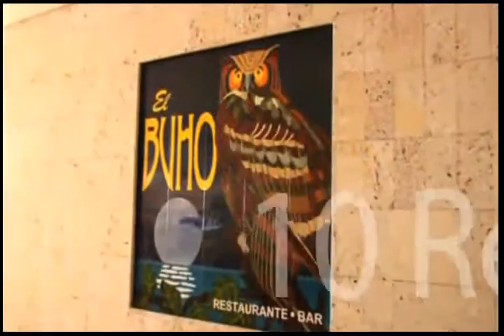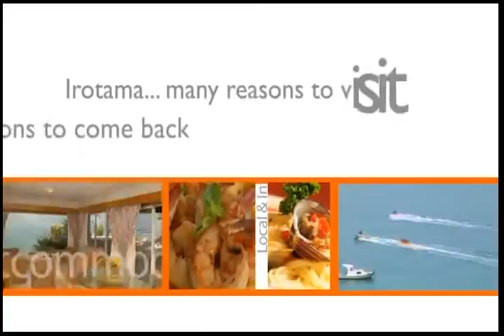Hotel Irotama Santa Marta - CRUCERO TURISMO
Situado en la zona de Pozos Colorados a 20 minutos de Santa Marta, Irotama es un resort rodeado de naturaleza, cancha de tenis, campo de golf y 1 km. de playa. Para mayor asesoría sobre este plan vacacional llama a nuestras oficinas en Cali: CIUDAD JARDÍN: 489 9979, PASOANCHO: 331 2363, CENTRO 884 5353, NORTE 653 6884, CALLE QUINTA: 551 3310 o consulta